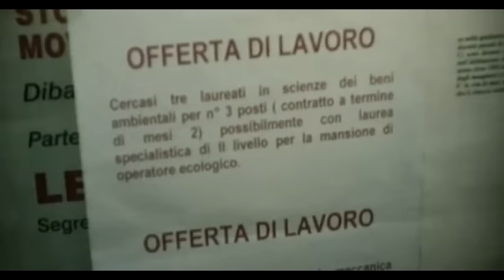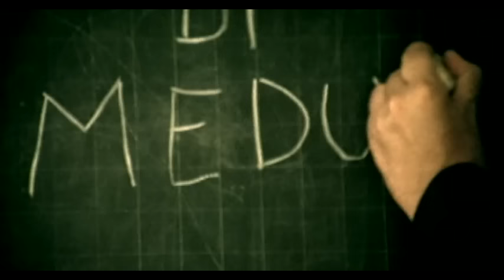Samuele Bersani - Sicuro Precariato (Official Video)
Io sono un portatore sano di sicuro precariato
E anche nel privato resto in prova
E ho un incarico a termine lo so
Ma ho molta volontà, non c'è pericolo